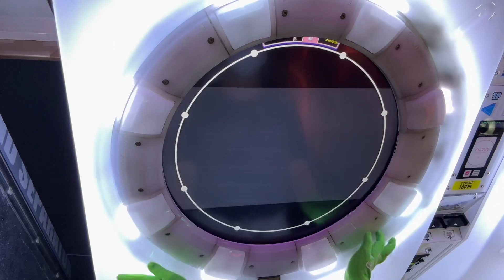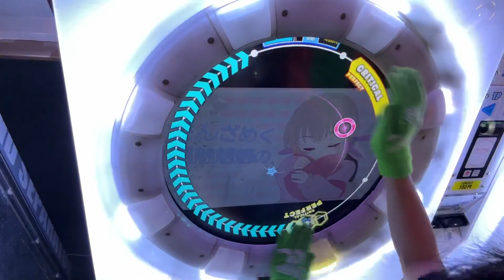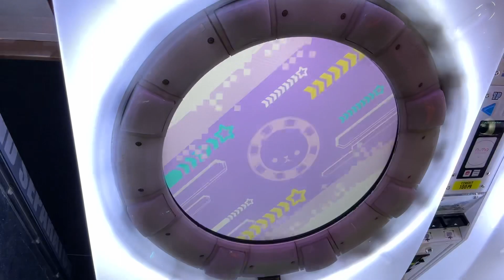アマカミ 失敗AP+